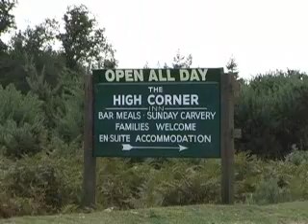High Corner Inn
A Distinctive Country Inn based in the heart of the New Forest UK